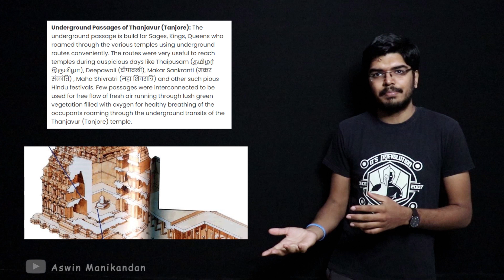Aayirathil Oruvan breakdown : 1 | Decoding Aayirathil Oruvan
ஆயிரத்தில் ஒருவன்

Aayirathil Oruvan (transl. One man in a thousand) is a 2010 Indian Tamil-language action-adventure film[1] written and directed by Selvaraghavan and produced by R. Ravindran. The film stars Karthi, Andrea Jeremiah and Reemma Sen in the lead with Parthiepan playing a pivotal role. It revolves around three characters, Muthu (Karthi), Lavanya (Andrea Jeremiah) and Anitha (Reemma Sen) who embark on an adventure to search for a missing archaeologist . It is inspired loosely by the historical decline of the Tamil Chola dynasty and the rise of the Tamil Pandya dynasty.